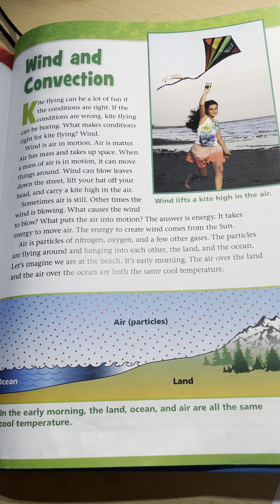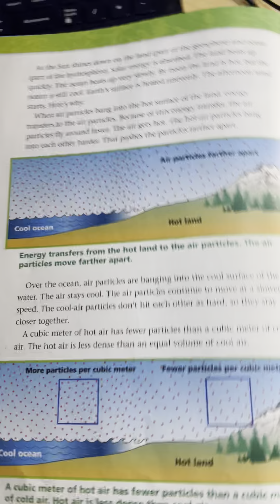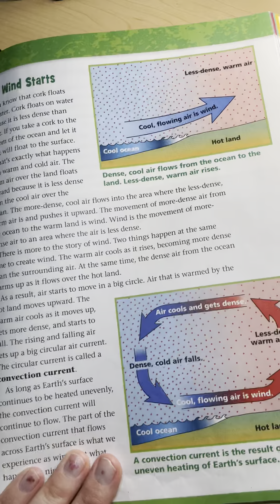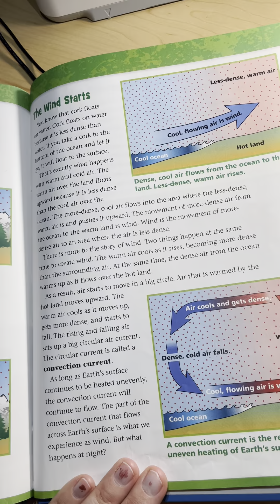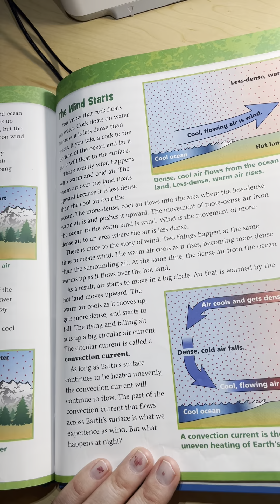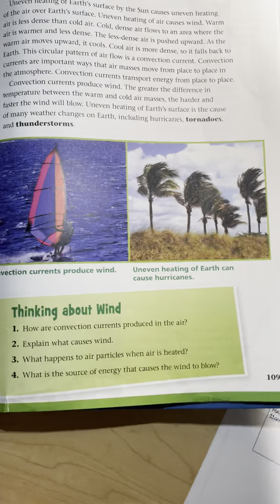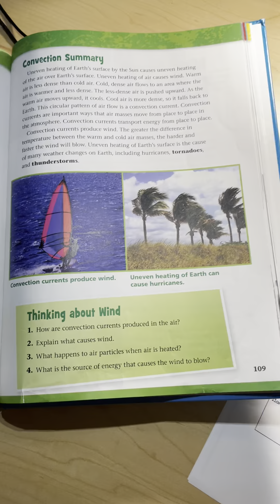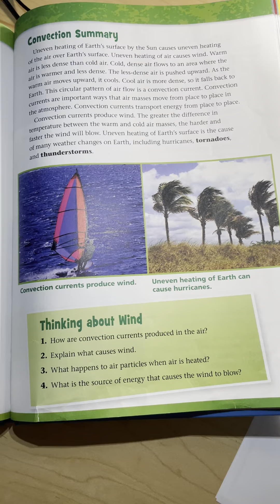Tuesday November 16 thinking about the wind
Foss science read aloud grade 5